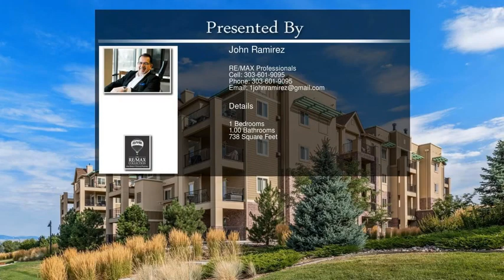1144 Rockhurst Drive Highlands Ranch CO 80129